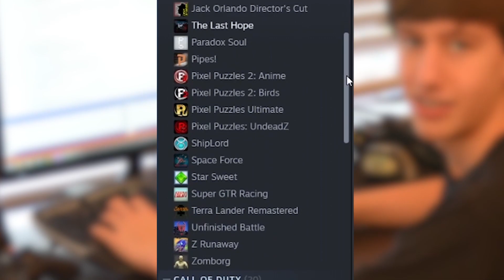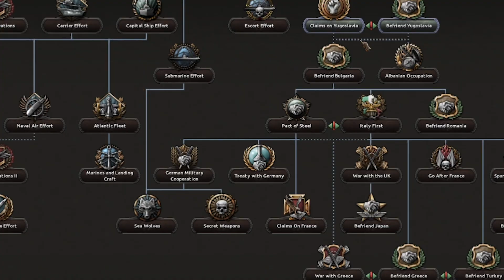🇮🇹 ITALIEN gründet ROM in Hearts of Iron 4 🤯 (Pasta Edition)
Equipment
4K-Gamingbildschirm*
Rode NT-USB Mikrofon*
Rode PSA-1 Mikrofonarm*
Rode SM-6 Spinne + Popschutz*
Elgato Game Capture 60 HD*